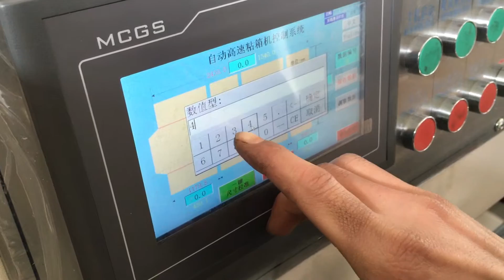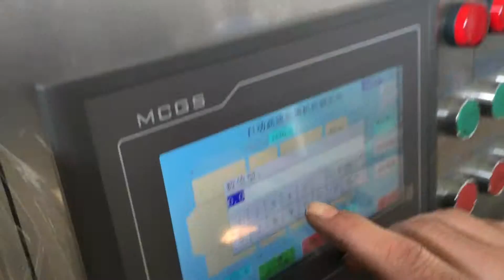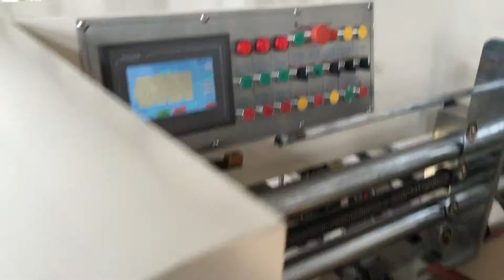full computer type automatic floder gluer machine with inline strapper